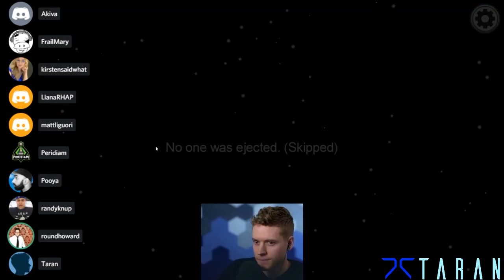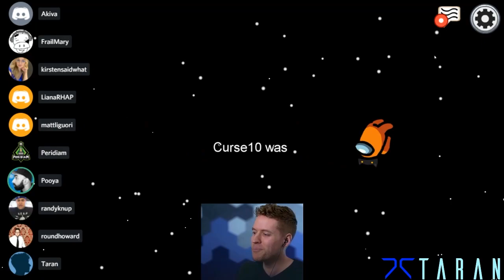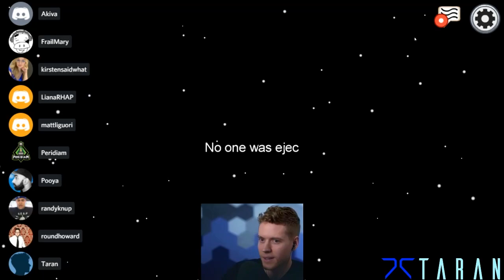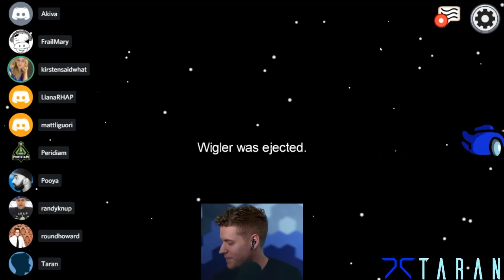Josh Wigler's Practice Round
Is Pooya the Christmas Abbott of Among Us?